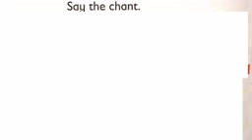kid's box 1 unit 1 page 5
Say the chant